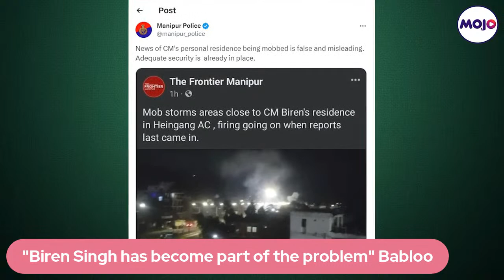Manipur | Dramatic Images Near CM's Empty Family Home, Police Deny It Was Attacked | Barkha Dutt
A dramatic video has emerged near Manipur Chief Minister N Biren Singh’s empty ancestral house.  The police has denied any targeting of the CM's house. The mob of a few hundred was stopped by security personnel. But the house of the Manipur BJP President has been vandalised, she says for the sixth tie.